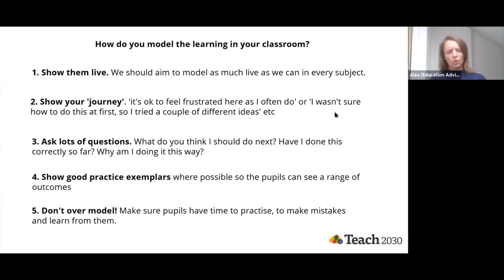Teaching Tip of the Week #15 | How to model learning objectives to your learners | Teach2030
Teaching Tip of the Week #15 - Watch this video to understand how to model the learning in your classroom by setting objectives around your learners.